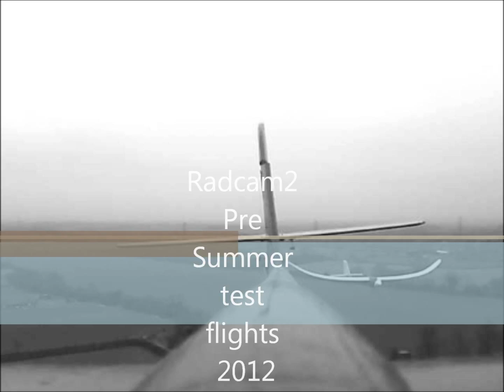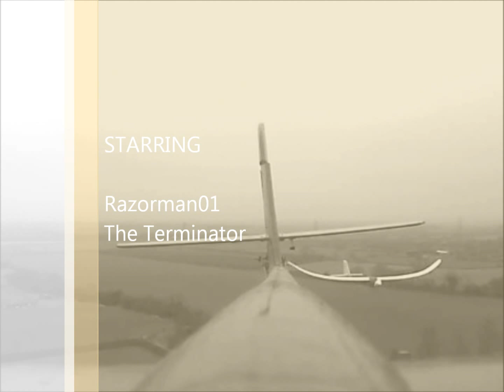Radcam2 Spring 2012 Test Flights!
Early testing for the 2012 season